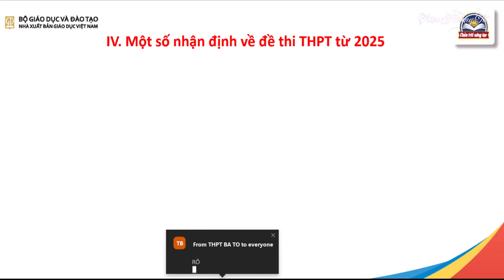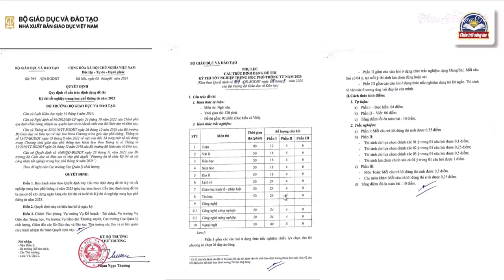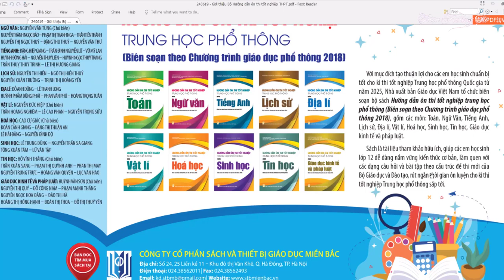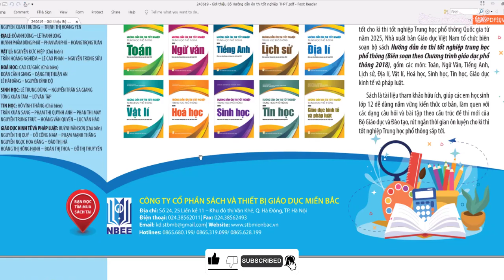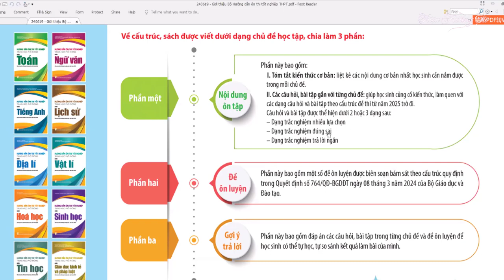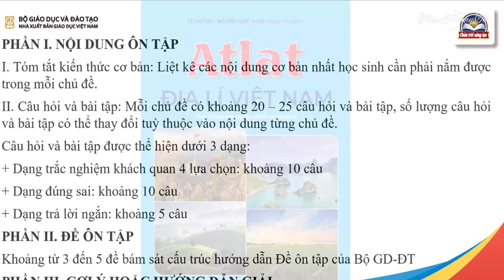Nhận Định Đề Thi TNTHPT Môn Địa Lí Năm 2025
✅ Nội dung chính của Video: Nhận Định Đề Thi TNTHPT Môn Địa Lí Năm 2025